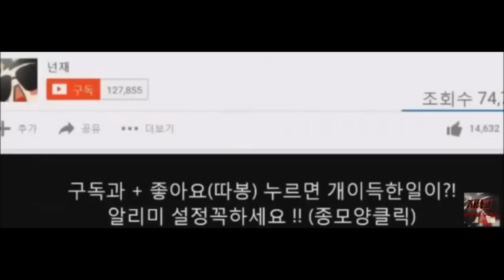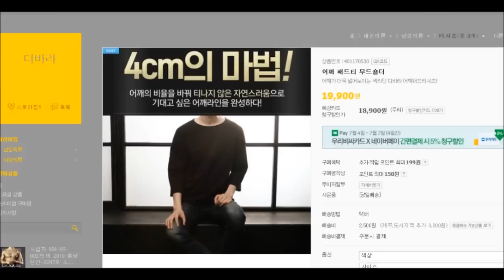[재넌] 롤 브론즈 1위를 만났는데... 실력이 미쳤다..?!!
무섭다... 이런 애들이 많다는게 -2부입니다-